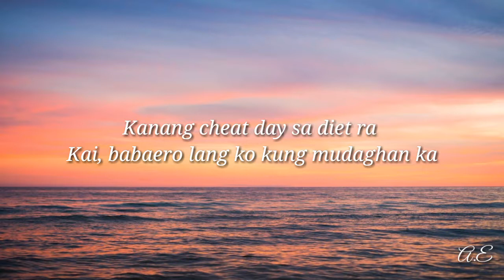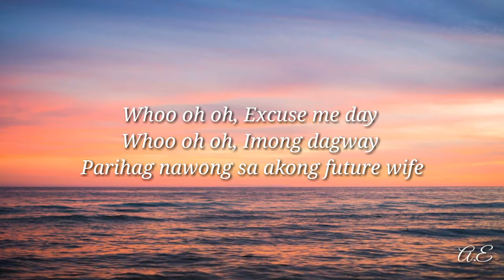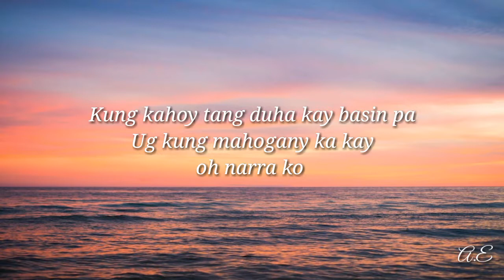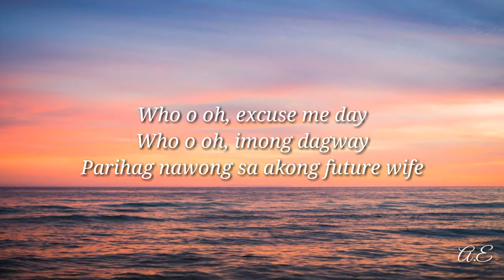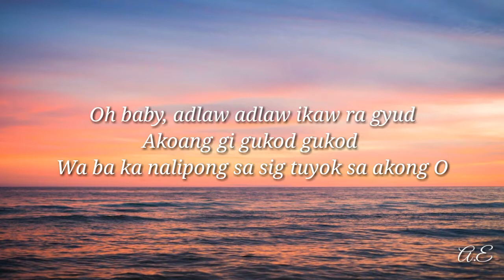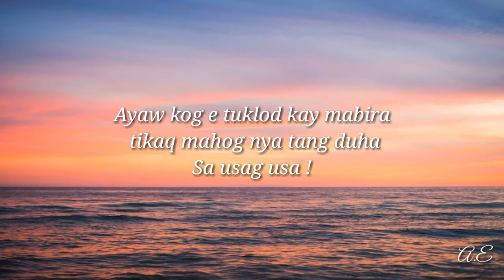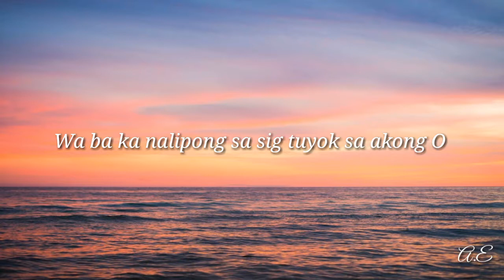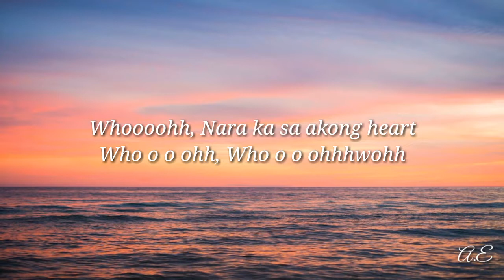Sa Akong Heart- Von Saw (Lyric)